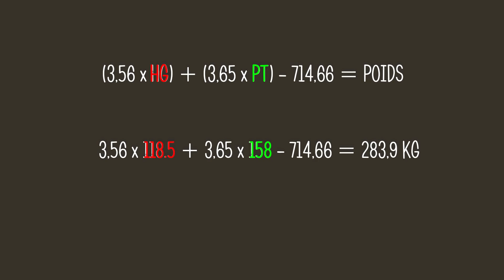CONNAÎTRE LE POIDS DE SON CHEVAL - Et comment le toiser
LES CALCULS POUR CONNAÎTRE LE POIDS DE TON CHEVAL / POULAIN / ÉTALON

(Si tu ne veux louper aucune vidéo tu peux activer les notifications en cliquant sur la petite cloche 🔔 après t'être abonné)

S N A P C H A T :: Balydesepeires 🐴👑

(Les mails non professionnels sont supprimés automatiquement)

◄ J'AI MONTÉ MON ENTREPRISE ::

📸 P H O T O G R A P H I E
🐎 É D U C A T I O N _ C H E V A U X

♥♥♥ MERCI BEAUCOUP D'AVOIR VISIONNÉ CETTE VIDÉO ET UN GRAND MERCI SUPPLÉMENTAIRE SI TU ES ABONNÉ A LA CHAÎNE !! ♥♥♥